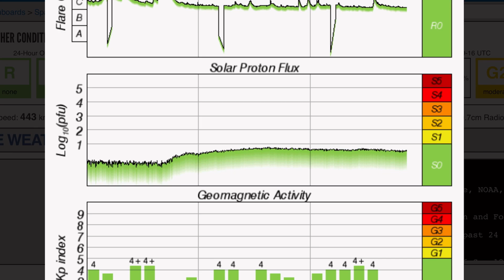LARGE Earthquake Canada And Extreme Weather WARNING‼️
September 16, 2024

5 Day not so normal World Weather forecast. Plus a look at spaceweather for today.